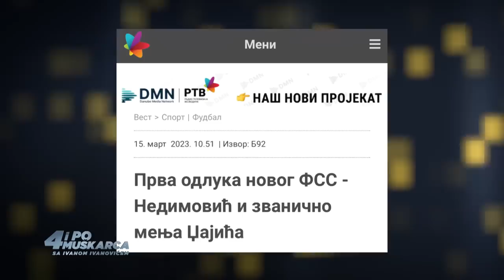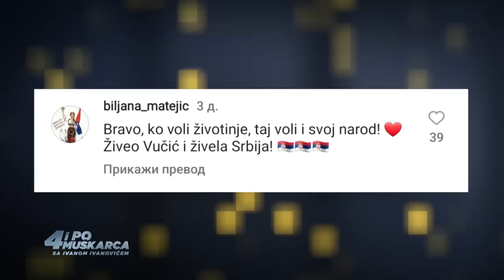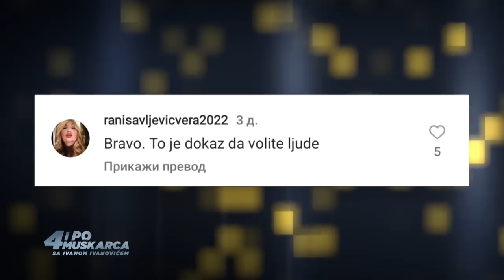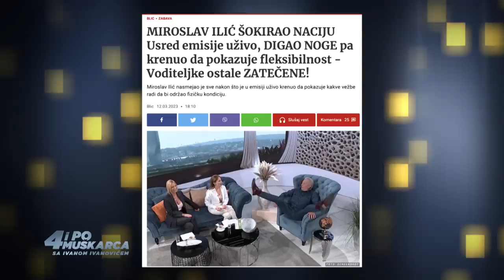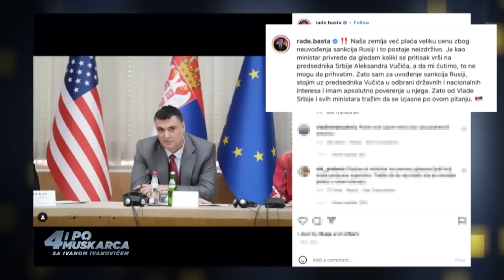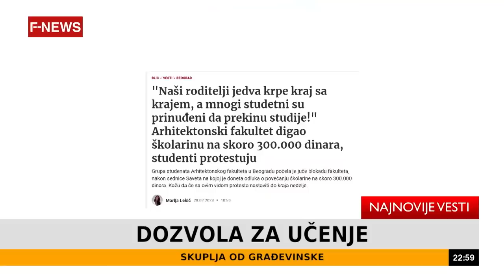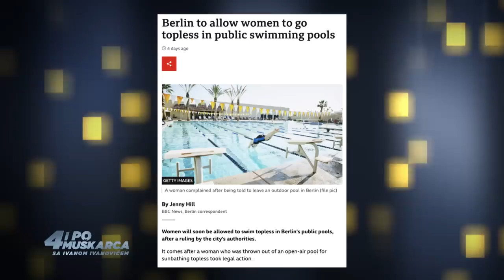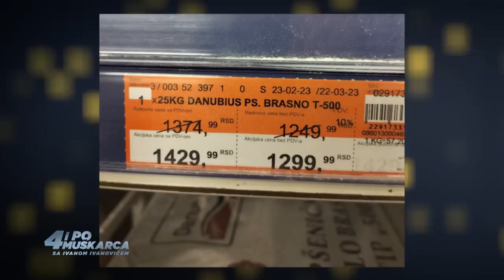4 i po Muškarca sa Ivanom Ivanovi'em 120 (Veče sa II 748.)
4 i po Muškarca sa Ivanom Ivanovi'em 120 (Veče sa II 748.)